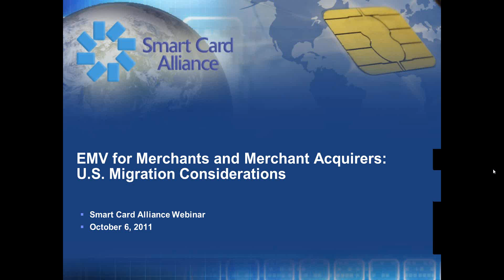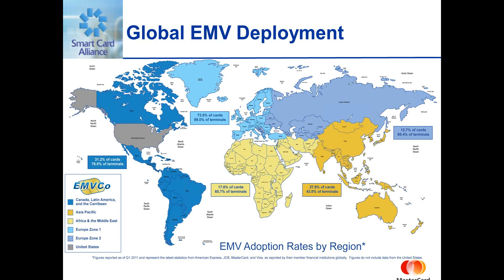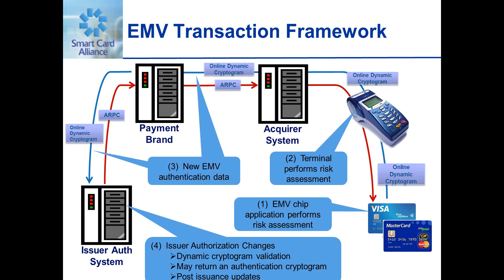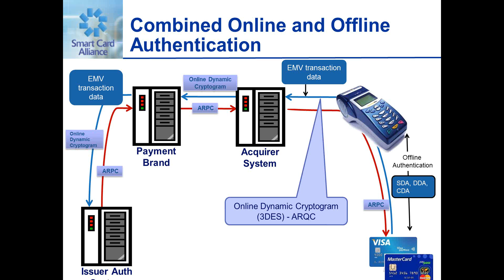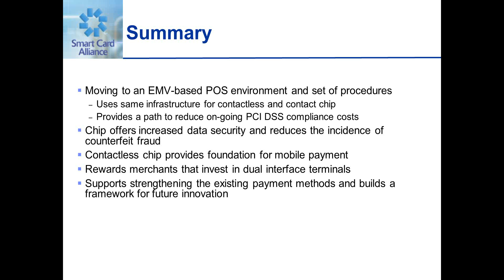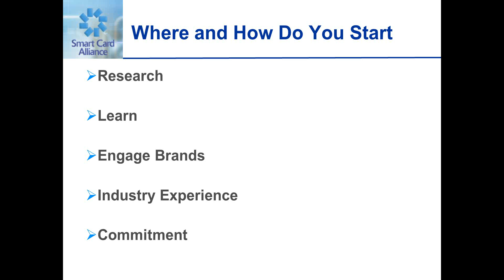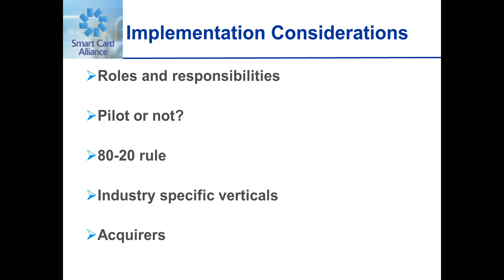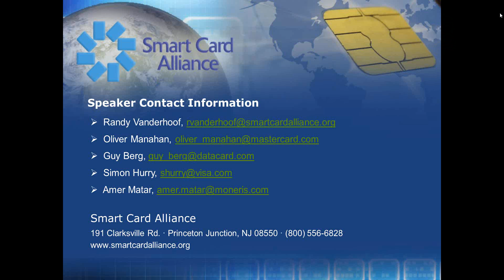Webinar: EMV for Merchants and Acquirers -- U.S. Migration Considerations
Date: Thursday, Oct. 6, 2011, 1pm ET/10am PT

Globally, the payments industry is migrating from magnetic stripe bank cards and infrastructure to EMV chip cards and infrastructure to improve the security of bank card transactions. EMV is an open-standard set of specifications for smart card payments and acceptance devices. Eighty countries globally are in various stages of EMV chip migration, including Canada and countries in Europe, Latin America and Asia. In August 2011, Visa announced plans to accelerate chip migration and adoption of mobile payments in the United States, through retailer incentives, processing infrastructure acceptance requirements and counterfeit card liability shift. This announcement is expected to accelerate the move to EMV and mobile contactless payments.

The Smart Card Alliance EMV for Merchants and Acquirers Webinar provided a primer on EMV for U.S. merchants and acquirers. Webinar panelists discussed the changes that merchants and acquirers will need to make to support EMV and provide guidance on how to start migration planning. The webinar featured implementation lessons learned from a Canadian acquirer.